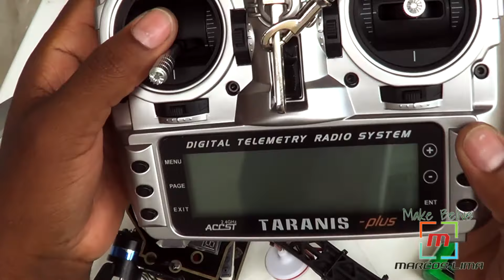O SETUP DOS MEUS SONHOS, DRONE DIATONE DWS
A chegar no Setup ideal passei por alguns outros que serviram de base para chegar até esta montagem final.
Comecei na curiosidade com um drone JJRC H26w que por ter motores escovados e pela minha falta de experiencia logo quebrou, dai montei um kit F450 com APM que no inicio sofreu varias quedas foi quando conheci o Amigo Kleverton que ja tinha esperiencia e me ajudou a superar o medo de voar, logo montei um TBS clone com APM 2.6, motores 920kv e por fim montei esse drone que tenho atualmente.
DWS- DIATONE WHITE SHEEP
MOTORES RACESTAR 810KV
ESC RCTIMER 30A OPTO
HELICES GENFAN 1045
PIXHAWK 2.4.8 firm 3.4.6 completa
GIMBAL TAROT 2D
XIAOMY YI 2K
FPV BOSCAM 600mw
RÁDIO TARANIS X9D PLUS
MONITOR 7"
BATERIAS MULTISTAR 5200 4S